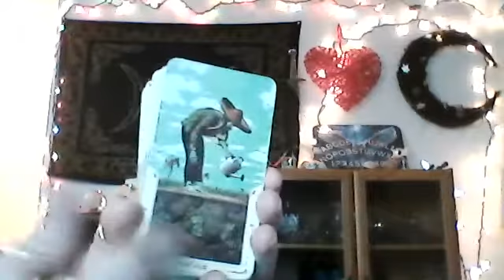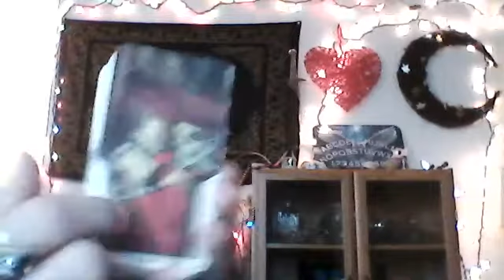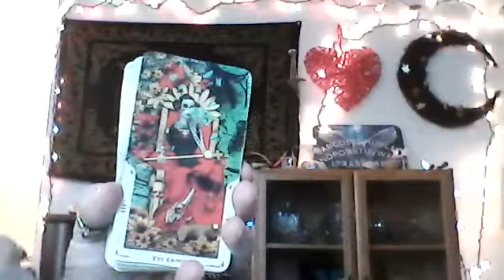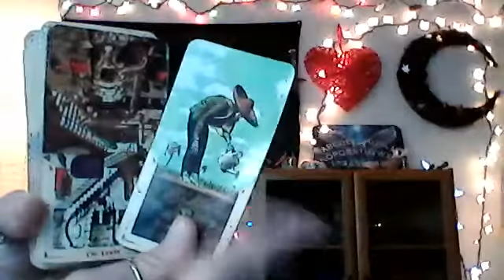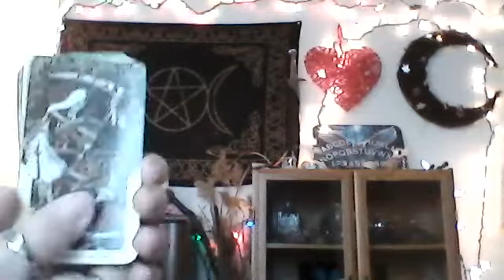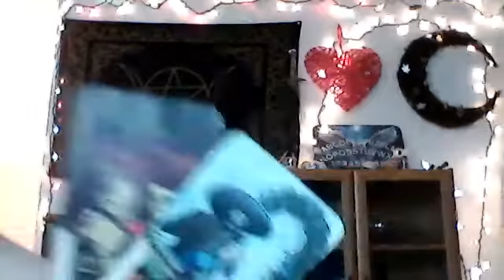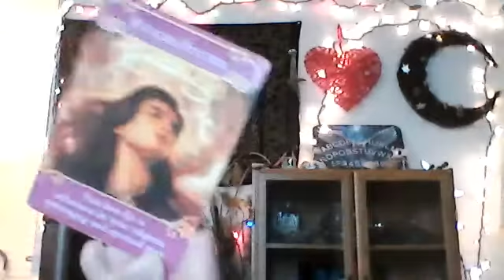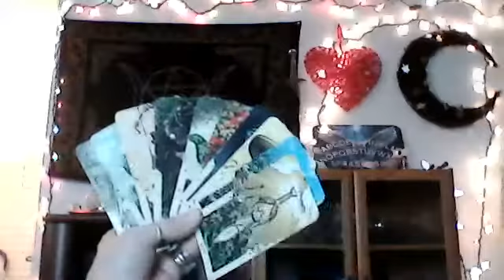AQUARIUS - MOVING ON TO A NEW LIFE!! YOUR SOUL MATE IS ON THE WAY!! FINANCIAL ABUNDANCE